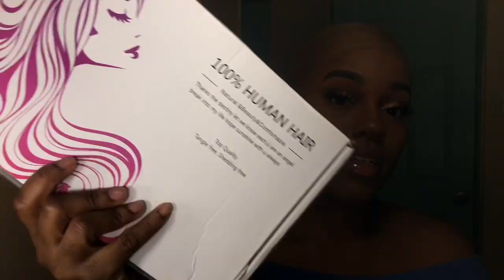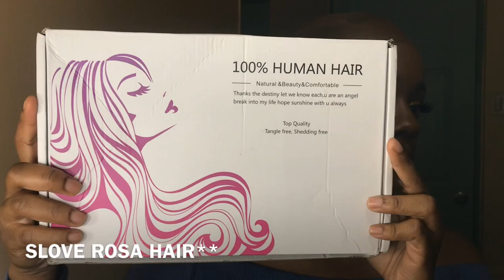MY FIRST WIG! THE STRUGGLE WAS SUPER REAL😭// AshailD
So I tried wearing my first ever lace front wig. How’d you think I do?
Wig Details:
Slove Rosa Lace Front Brazilian Human Hair

OR

Age: 21
Nationality: Jamaican
Height: 5’5